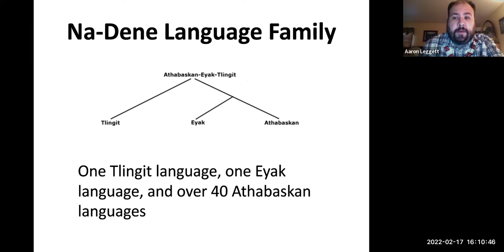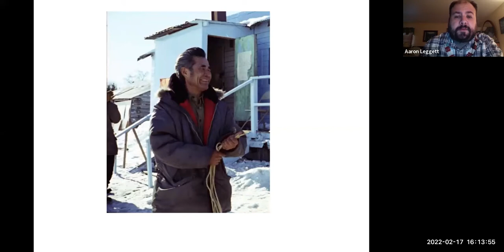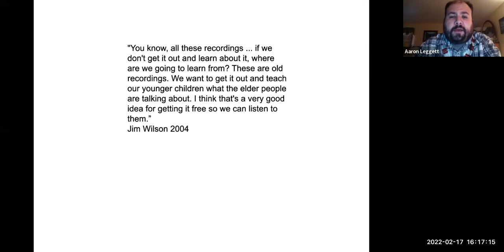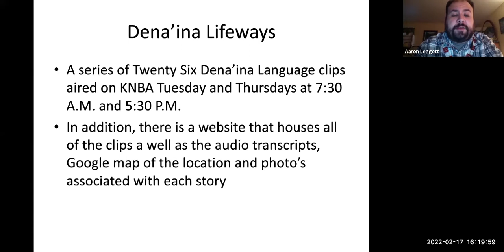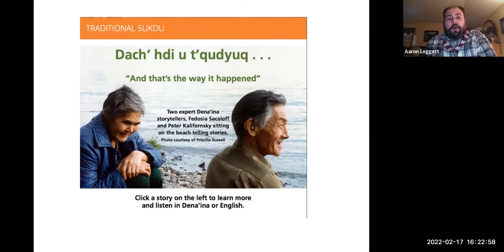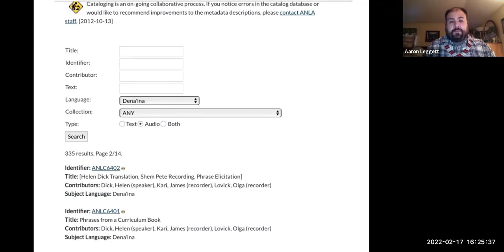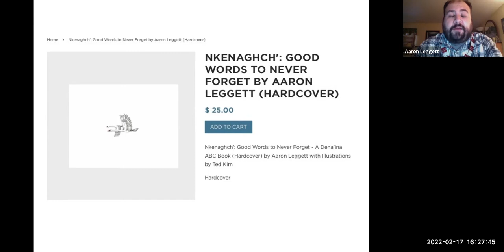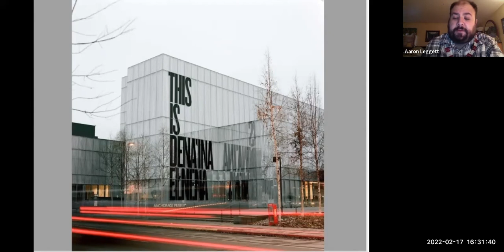Language Revitalization with Aaron Leggett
Aaron Legget, Senior Curator at the Anchorage Museum presents efforts past and present to revitalize Dena’ina Language.